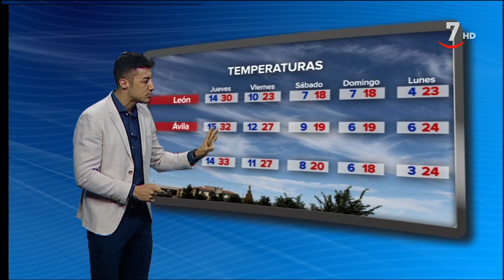El tiempo en Castilla y León para el 29 de agosto